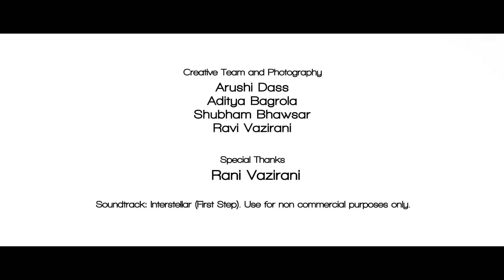Swachh Bharat Mission | Cleanliness Initiative in India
When a few steps walk in sync, something resonates that transcends cultures and beliefs.
Inviting everyone to do their little bit and support the people who want a cleaner India.

This video was shot in St Paul's School in Ujjain.